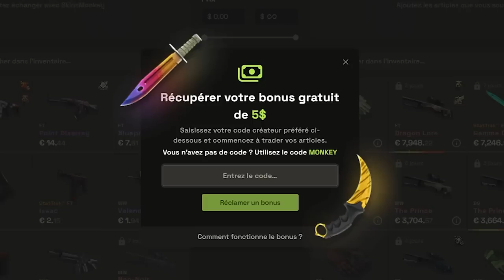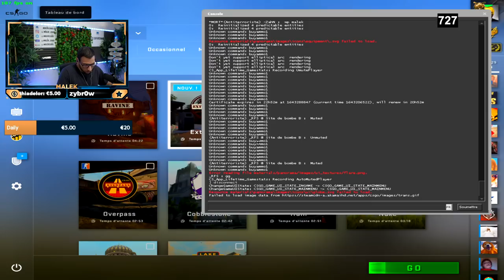FPL QUALIF, ILS SONT QUAND MÊME TOXIC, C'EST GRAVE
Même en qualif FPL ils sont toxics c'est très grave cette communauté